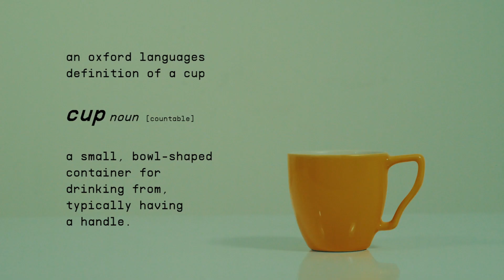[TUTORIAL] how to drink water